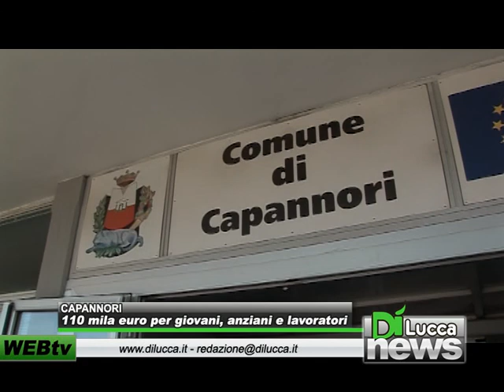110 mila euro per giovani, anziani e lavoratori a Capannori - Dì News - 11 febbraio 2012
110 mila euro per giovani, anziani e lavoratori a Capannori - Dì News - 11 febbraio 2012